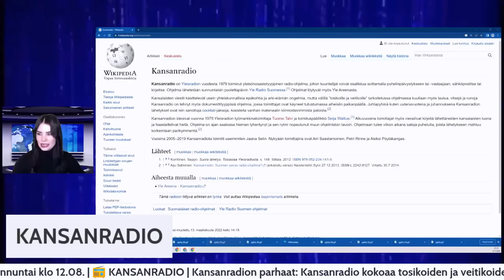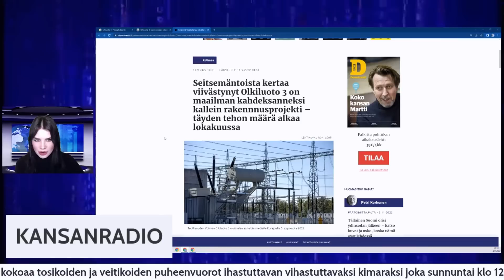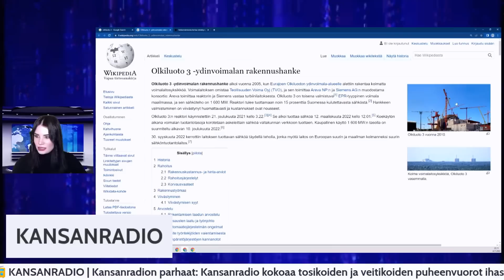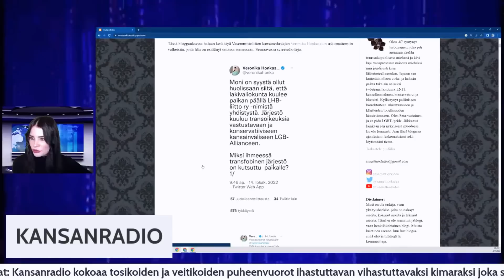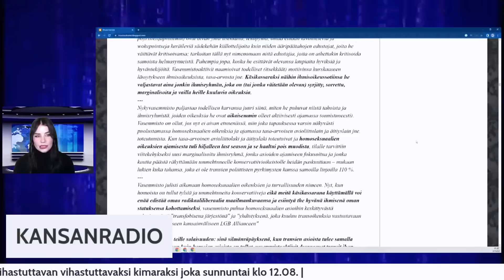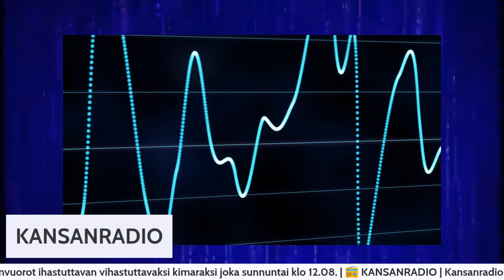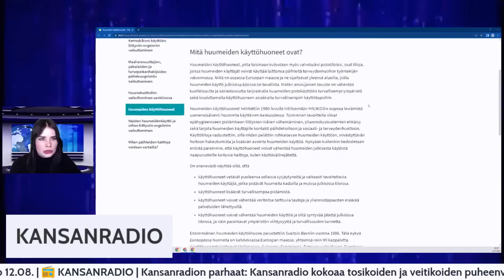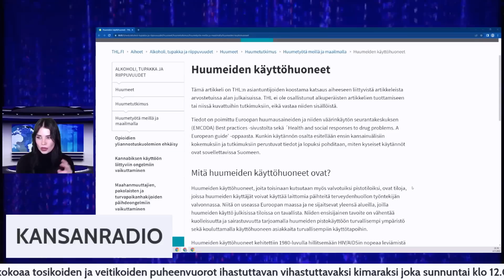Kansanradion parhaat: Mitä mieltä kansa on? (Sähkön hinnan nousu, Valmiuslaki, Olkiluoto 3)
Kyllä kansa tietää!
Pysähdytään hetkeksi Helyn johdolla Kansanradion parhaisiin paloihin ja pohdiskellaan yhdessä ajankohtaisia aiheita kuten sähkön hinnan nousu, translaki ja seksuaalikasvatus, huumeidenkäyttöhuoneet, Olkiluoto 3,  vasemmistoaktivismi ja valmiuslain muutokset.

Vietetään yhteinen tunti kuunnellen kansanradion valittuja paloja viime ajoilta.

Haluaisitko myös oman äänesi kuuluvaan? Pistetäänkö pystyyn Kansakunnan Radio-lähetys, jossa on mahdollista kuulla Kansakuntalaisia? Jos, niin tykkää videosta ja jätä kommentti!